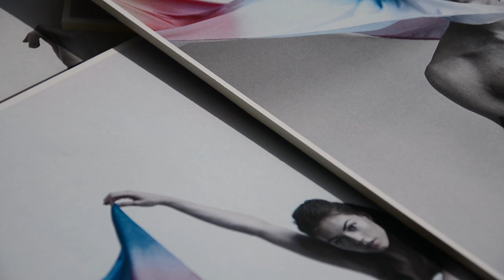rvb film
RVB  I  Science & Design

La lumière comme matière colorée : reproduire des expériences de synthèses additives et soustractives m’ont permis d’obtenir des compositions colorées autant dans l’ombre que dans la lumière.

2014 / Julien Bobroff
Crédits photographiques : Emile Kirsch, Clara Rivière